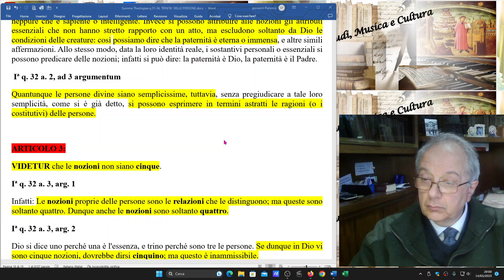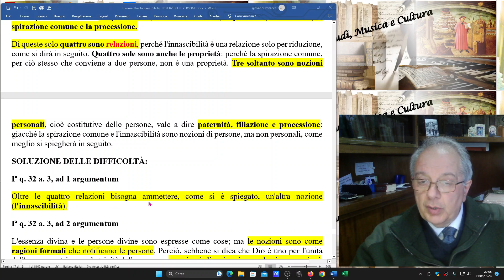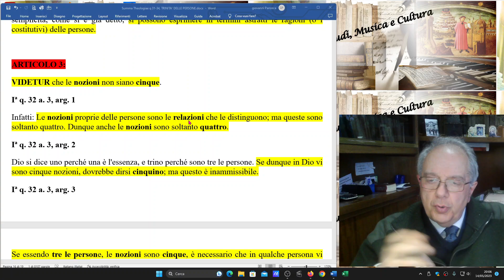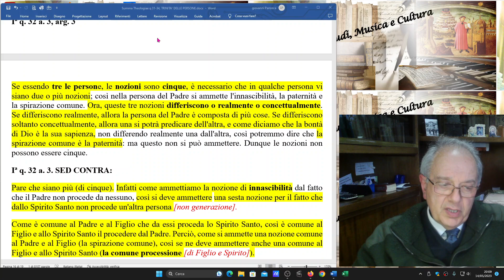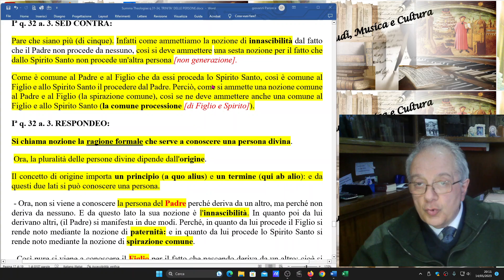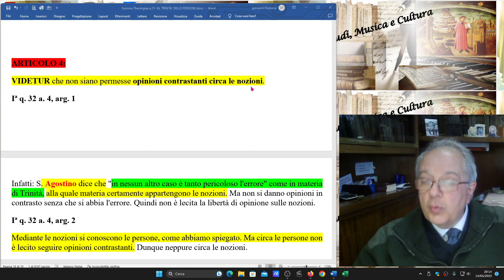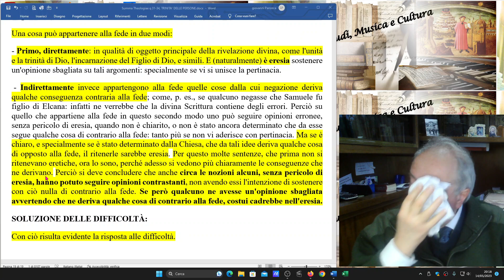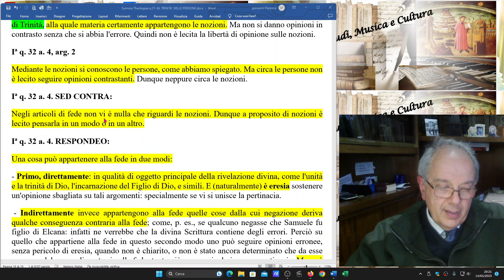91) SUMMA THEOLOGIAE, I, q 32, a 3 e 4, TRINITA' DELLE PERSONE